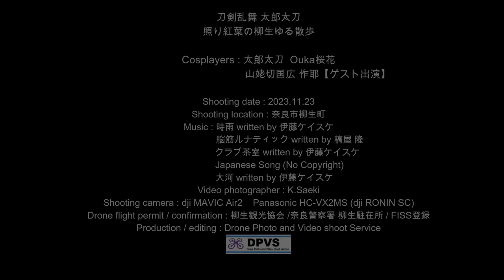刀剣乱舞 太郎太刀 照り紅葉の柳生ゆる散歩 Cosplayers : 太郎太刀 Ouka桜花 : 山姥切国広 作耶【ゲスト出演】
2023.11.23　秋晴れの秋晴れの柳生　第8回やぎゅこすコスプレ撮影会を開催。メインコスプレイヤーで柳生観光協会観光PRサポーターを務めるOuka桜花さんのポートレート撮影を担当しました。
そして撮影の傍らビデオも撮影。真紅に燃える柳生の里のぶらり歩き。メイキングビデオのような仕上げです。
Cosplayers : 太郎太刀  Ouka桜花
　　　　　　山姥切国広 作耶【ゲスト出演】